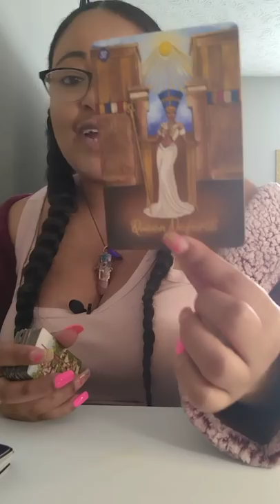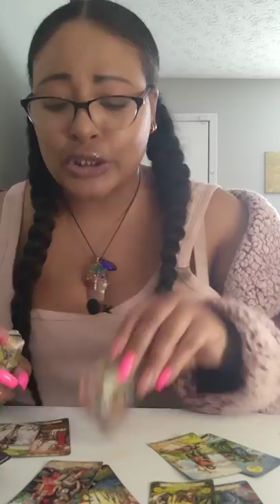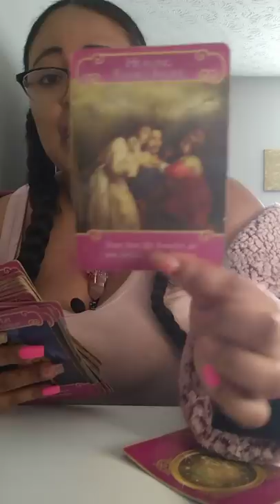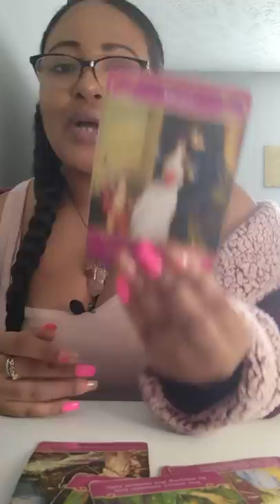LEO ♌ THE BEAUTIFUL ONE HAS ARRIVED‼️ REINCARNATION OF THE EGYPTIAN GODDESS‼️❤️🧿